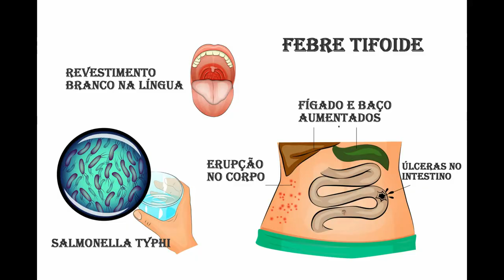শারীরিক সকল প্রকার দূর্বলতা, ব্যাথা, চুল পড়ার প্রাতিকার কি ! What's the remedy for weakness/pain..!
এসিড ফস ঔষধের হোমিওপ্যাথিক নানাবিধ টিপস সম্পর্কে আলোচনা ! Acid_Phos dilution uses in Homeopathy, Consulted by-homeoapa
HOMEOAPA Homeopathy Consult
NOTE: Don't take any medicine without Doctor/Medical Consultant prescription.

HOMEOAPA is an online homeopathy consultancy & authentic medicine service to prioritize your privacy & comfort.
Welcome on board to have authentic German medicines with international standard consultation for your health and wellness.

Believes are always winner !
When you believe on your homeopathic medicine and it will surely In-Sha-Allah cure your disease.
HOMEOAPA an online Homeopathy Consultancy Clinic specially for women & children.
হোমিওআপা একটি অনলাইন হোমিওপ্যাথিক পরামর্শ ক্লিনিক বিশেষত মহিলা ও শিশুদের জন্যে ।

To get online Homeopathic Consultancy | অনলাইন হোমিওপ্যাথিক পরামর্শ পেতে;
For Contact | যোগাযোগ করতেঃ এই পেইজটি LIKE করে এর messenger এ যোগাযোগ করুনঃ

হোমিওআপা | HOMEOAPA powered by UDDUGTA
UDDUGTA
– An Entrepreneurs Hub
বর্তমান সমাজের একটি মহতী ও সাহসী উদ্যোগ যা, সমাজের সরকারী/বেসরকারী চাকুরীজীবী, ব্যবসায়ী, ডাক্তার, ইঞ্জিনিয়ার, অবসরপ্রাপ্ত ব্যাক্তিগন, প্রবাসী ব্যাক্তিবর্গ সহ সকল জনসাধারনের নিজ নিজ পছন্দের কাজ/হবি/নতুন উদ্ভাবনা/ব্যবসা এর ব্যবস্থা ও ব্যবস্থাপনা করে দিচ্ছে UDDUGTA । একজন নতুন উদ্যোগতার হয়ে UDDUGTA ‘বিজনেস’ আইডিয়া, প্লান, মার্কেটিং, ডিজিটাল মার্কেটিং, ট্রেড-লাইসেন্স, রেজিস্ট্রেশান, ওয়েবপেইজ, ডোমেইন, হোস্টিং, ফেইসবুক বিজনেস-পেইজ তৈরি সহ সকল প্রকার সহযোগিতা করে থাকে । UDDUGTA আপনার চাহিদানুযায়ী আপনার বযবসায় ডেভেলপমেন্ট সহযোগিতা করে দিচ্ছে ।

UDDUGTA ARCHITECTURE & ENGINEERING (UAE) আপনার একটি বাগান বাড়ির ঠিকানা করতে আপনার পাশে আছি । তাছাড়া আপার বাড়ি / ব্যবসায় / ফ্যাক্টরি / দোকান বা যেকোনো প্রতিষ্ঠান স্থাপনের ড্রইং, ডিজাইন, ইন্টেরিওর, রাজুক, ইউনিয়ন পরিষদ, এন ও সি সহ সম্পূর্ন কনস্ট্রাকশন এর কাজ করে থাকি ।

চ্যানেলটি সাবস্ক্রাইব (SUBSCRIBE) করুন এবং নিয়মিত আপনার প্রয়োজনীয় জমি, বাড়ি, এ্যাপারর্টমেন্ট, কন্সট্রাকশান/বাড়ি তৈরি, ইন্টেরিয়র ডিজাইন, ডেভেলপমেন্ট, আই-টি সমাধান, ইন্টারনেশনাল ক্যারিয়ার, এক্সপোর্ট-ইম্পোর্ট এবং অন্যান্য সুযোগ-সুবিধা সম্পর্কে জানার জন্যে চোখ রাখুন এই চ্যানেলে ।

Keywords for YouTube:
Our other  video links:
প্যারাসিটামল নয় আর্নিকাই হোক আমাদের সকল সমস্যার প্রাথমিক ও স্থায়ী সমাধান ! Don't be addicted on Paracetamol for each health illness situation, just take Arnica alb ch200/ch30 (as per dr./consultant prescription) to have peaceful health get well solution.

Copyright: You Can Use This Tutorial In Your Videos But You Must Give Credit to My Channel and Put The Link Of Original Video from My Channel. Thanks
© Copyright (UDDUGTA™)